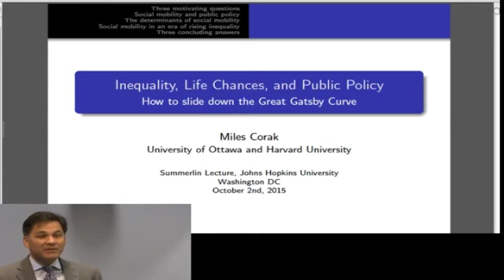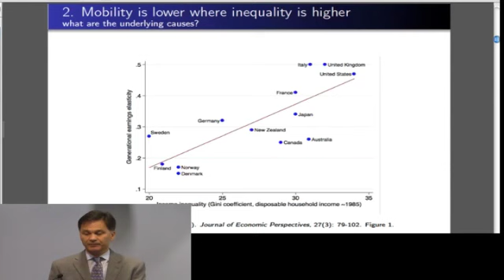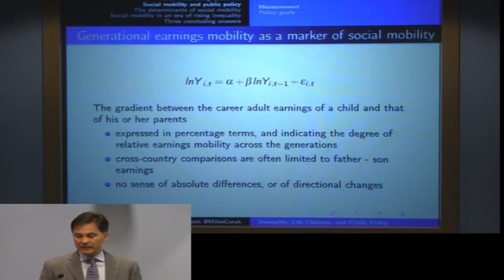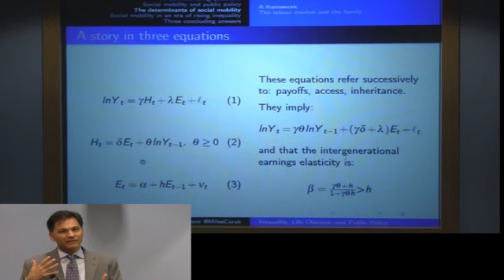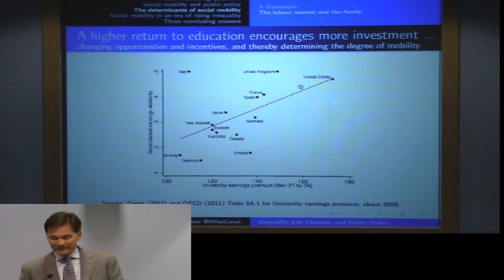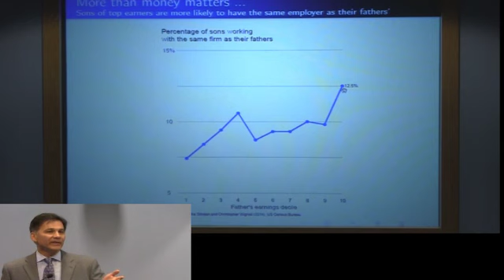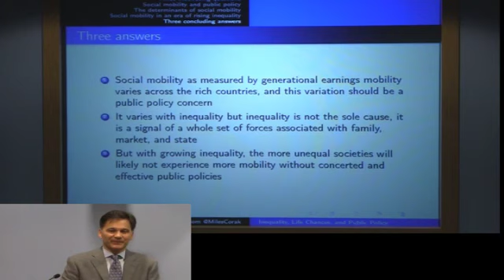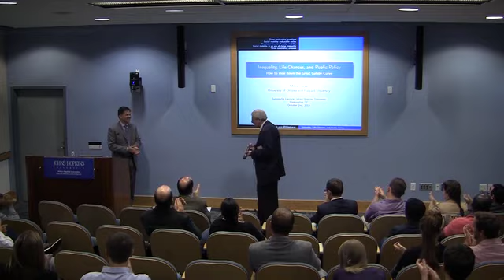Fall 2015 Sumerlin Lecture: Miles Corak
Miles Corak received his BA in Economics and Political Science from McGill University in 1982, his MA in Economics from McGill in 1985, and his PhD in Economics from Queen’s University in 1996. His research interests include child poverty, access to university education, intergenerational earnings and education mobility, and unemployment. Before joining the University of Ottawa he was a member of the senior management at Statistics Canada. During 2015/16 he is Visiting Professor of Economics at Harvard University.